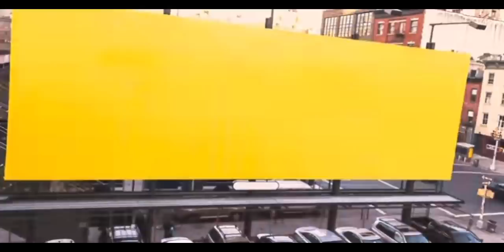10 Colors that represent Your Personality